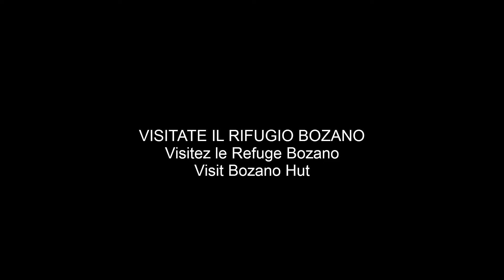Rocca La Meja Così vicino così lontano